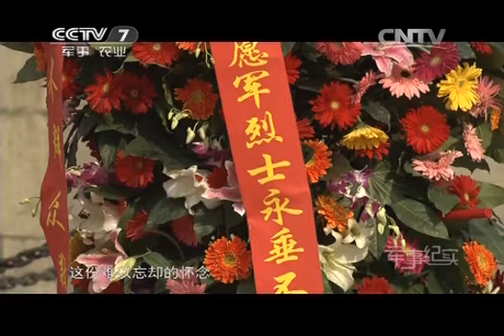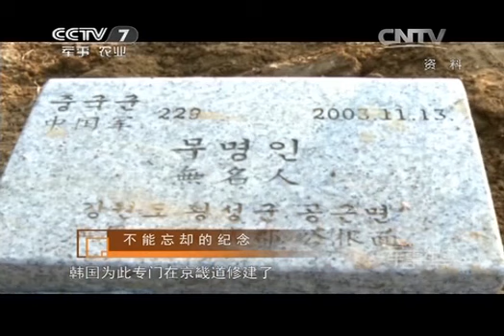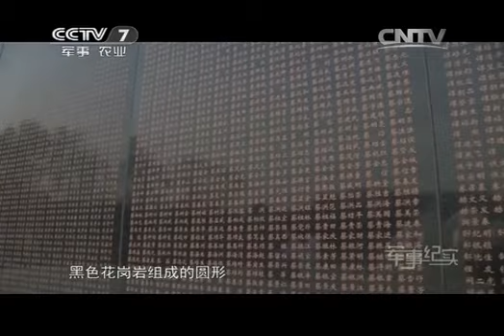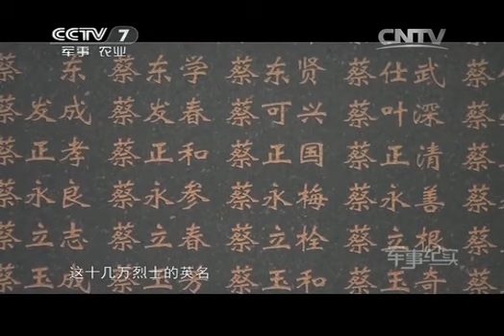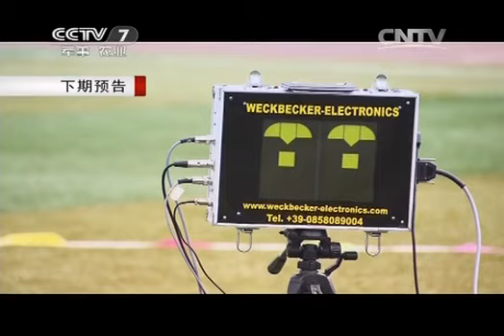20141110 军事纪实 不能忘却的纪念